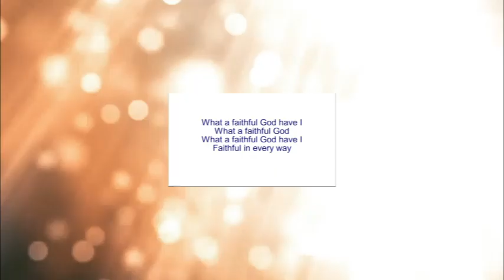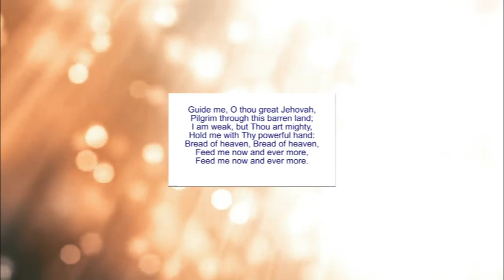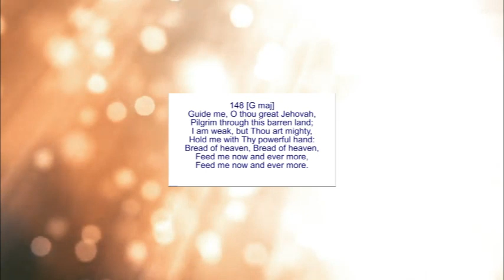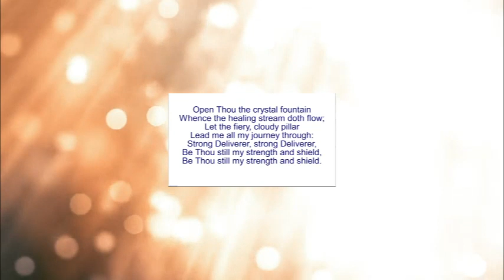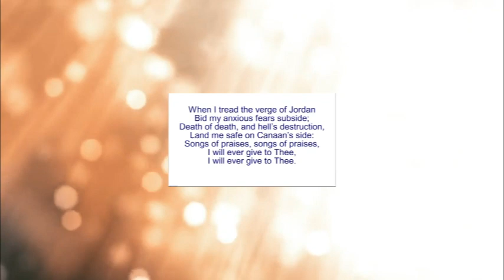A Morning Devotion - Aug 18